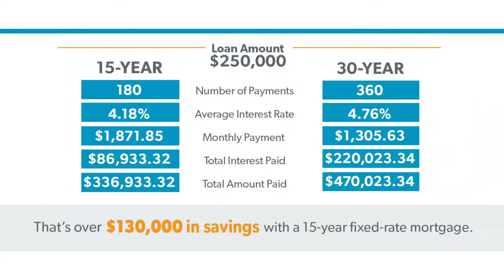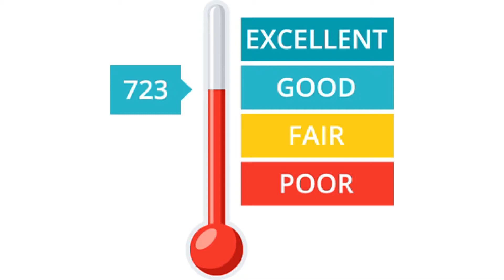Fall 2019 Interest Rates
Tom Gale, leader of Team Gale at Coldwell Banker Sea Coast Advantage, and our preferred lending partner, John Cunius with Alpha Mortgage, sit down with "The Carolina Beat" host Troy Thompson to discuss interest rates and traditional financing options in our current market. We're a team of dedicated professionals serving 10 counties in southeastern NC. Our relationships with local experts, from mortgage financing to wind & hail insurance to general contractors, are ready to help you every step of the way.